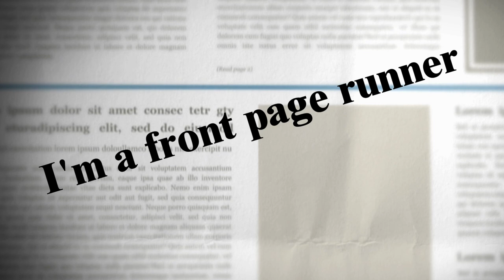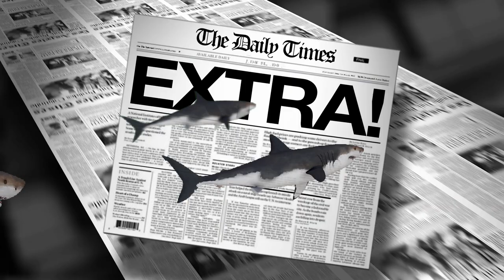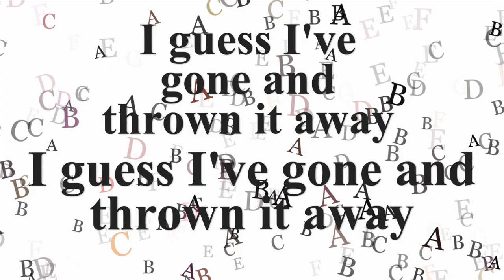Bring Me The News Boy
The Newsboys were/are Phil Harding and Ian Curnow, and the single 'Bring Me The News Boy' was released in 1980.

At the time, I was working with Phil at the Marquee Studio where I was recording an album for Jet Records with Mike Sheppard (see the 'Campbell & Sheppard' playlist). He asked me if I'd write the lyrics for the song and record the vocals.

The single was released by Epic in the UK, RCA in Holland, and SAM in the US. For contractual reasons, my name couldn't appear on the record.

Soon afterwards, Phil and Ian joined Stock Aitken Waterman (PWL Studios), working with acts such as Dead Or Alive, Rick Astley, Kylie Minogue, Bananarama, Mel & Kim, Donna Summer and Pet Shop Boys. Phil was chief mix engineer while Ian became main keyboard player and programmer.

In the 90s, Phil and Ian ran P&E Music from The Strongroom studio complex, producing hits for East 17, Deuce, 911, Let Loose, Caught In The Act and Boyzone.

More recently Phil has been involved in music education, and is co-vice chair of JAMES (Joint Audio Media Education Support). Ian is currently working with a number of new acts and developing artists at eemusic.